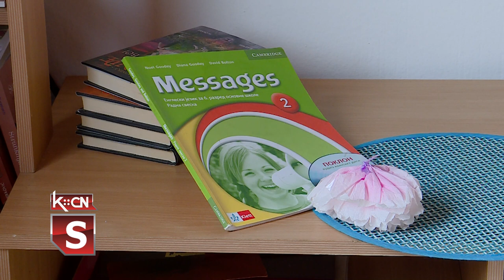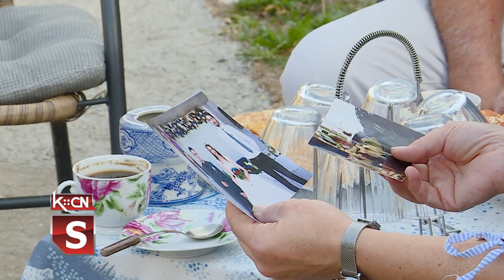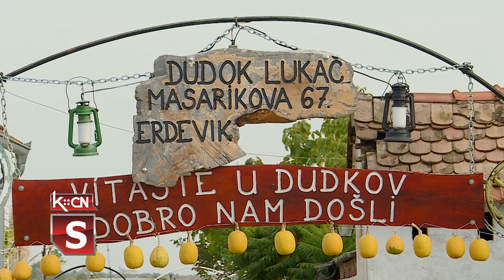Hraniteljska porodica iz Erdevika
Za zdravo, bezbrižno odrastanje svakog deteta pre svega neophodna je ljubav, ali i pažnja, nežnost, posvećenost i biga odraslih. Upravo ovo su osbine koje krase supružnike Dudok – Lukača i Marjenku iz Erdevika koji su pre 19 godina, kada je Lukač ostao bez stalnog zaposlenja odlučili da postanu hraniteljska porodica. U svom domu pružili su toplinu, sigurnost i beskrajnu ljubav deci koja u svojim biološkim porodicama nisu imala uslove za odrastanje